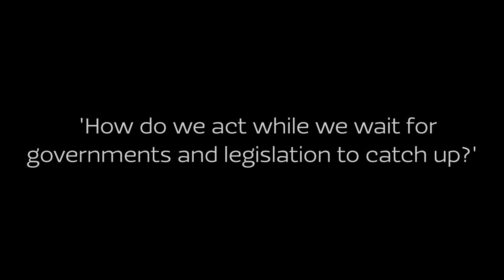A Climate for Change: Conservation and Faith - Q&A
A Rocha panel discussion/conversation at COP21: A Climate for Change: Conservation and Faith on 4 December, 2015.

Panel speakers included atmospheric scientist Dr Katharine Hayhoe, the Secretary General of the World Evangelical Alliance, Bishop Efraim Tendero, A Rocha International’s Director of Theology, Revd Dave Bookless, and the Director of Climate Stewards, Caroline Pomeroy.